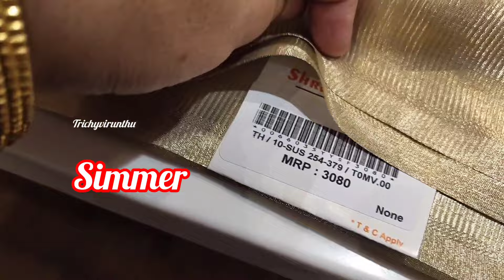தமிழர் திருநாள் நல்வாழ்த்துகள் அனைவருக்கும்❤️❤️//Nakkoda sarees part -2